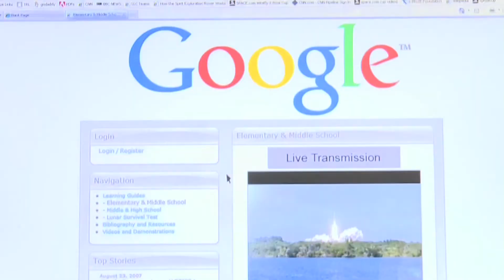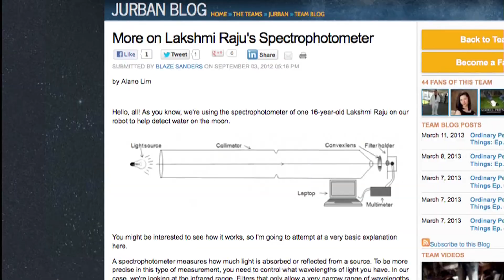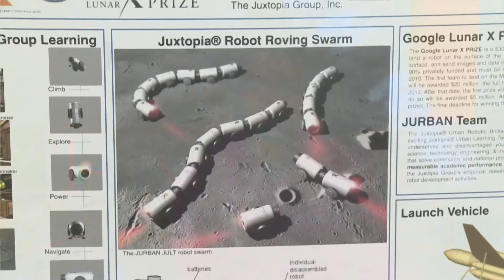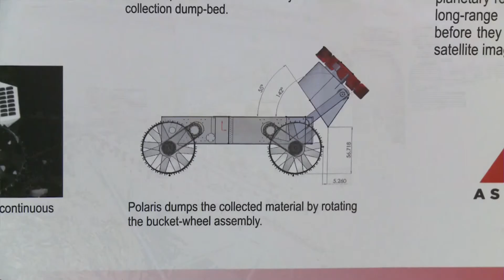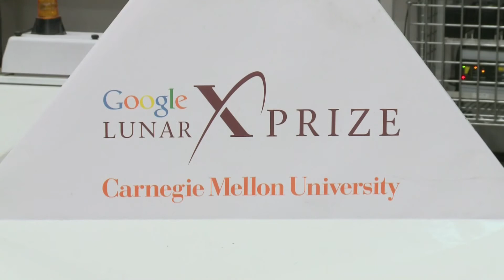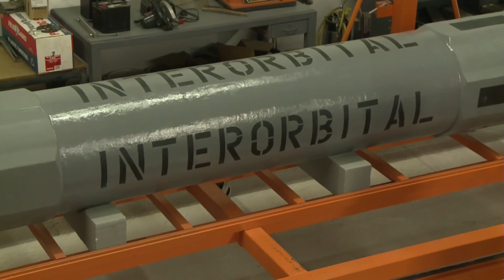Fly Me to the Moon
The internet giant, Google, is sponsoring a contest in which several teams around the world are racing to land the first private robot on the moon. CCTV America correspondent shows how some of the teams are planning to win the multimillionaire-dollar grant prize.